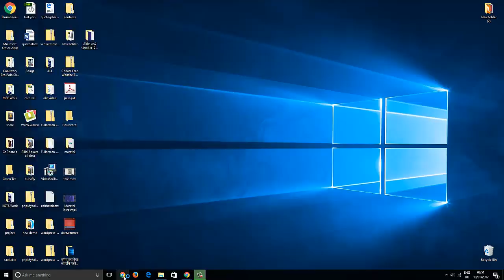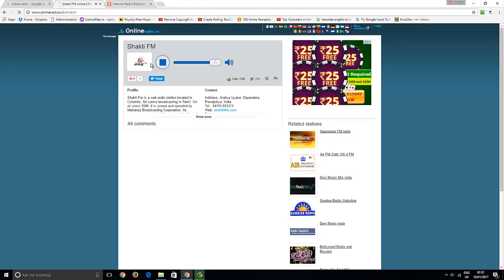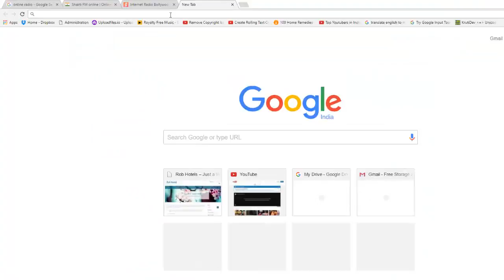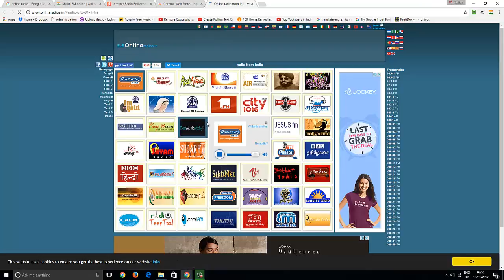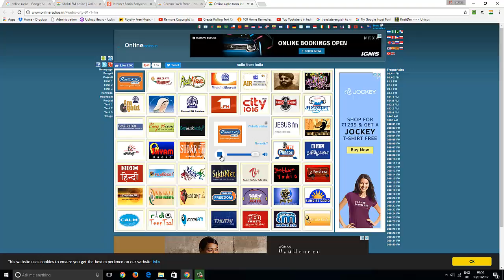ऑनलाइन रेडिओ कसे ऐकतात ? How to listen Online Radio?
ऑनलाइन रेडिओ कसे ऐकतात ?
How to listen Online Radio?